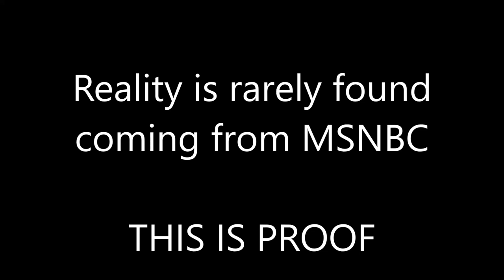RACHEL MADDOW VERSUS SCIENCE Trump, Doctors push Hydroxichloroquine as a cure for Corona Virus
URGENT UPDATE: A small study showed Hydroxichloroquine had no positive affect. So the reader needs to understand there is much contradictory information out there. This can be for many reasons. The race of the people tested. The strain of the virus could be affected differently. The environment. Etc.

This video clearly shows what doctors and patients say, compared to what MSNBC, Rachel Maddow, and Kamala Harris are saying. Trump's push for Hydroxichloroquine is saving 1000s of lives. Democrat Govenors are blocking the availability to people dying of Covid19.